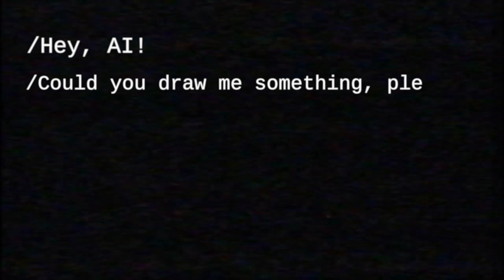I asked AI to draw Cute Haloween Monster Puppets. Part 2.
I asked AI to draw CUTE HALOWEEN MONSTER Puppets. Amazing RESULT!
Artificial Intelligence draws these cute monsters. Just look at this eyes! Incredible!